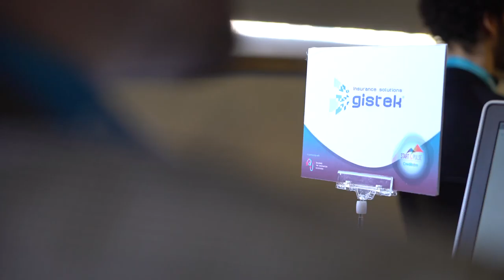Free Stock Footage